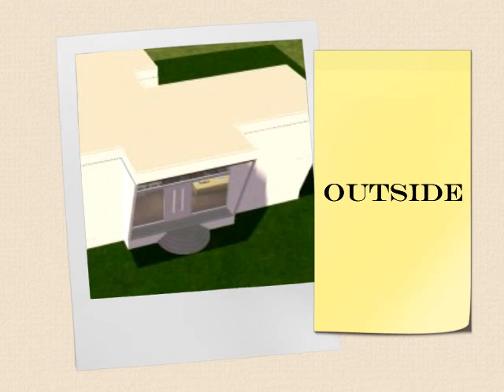sims 2-modern white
Modern White House...